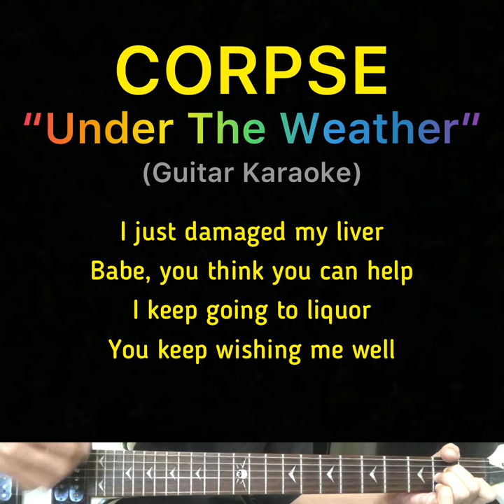CORPSE - Under The Weather | Guitar Karaoke#Shorts